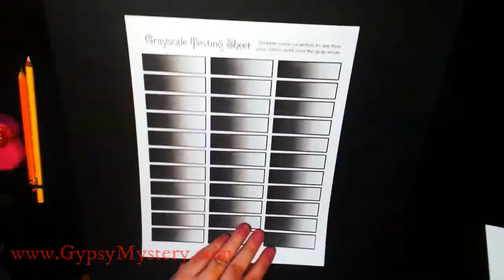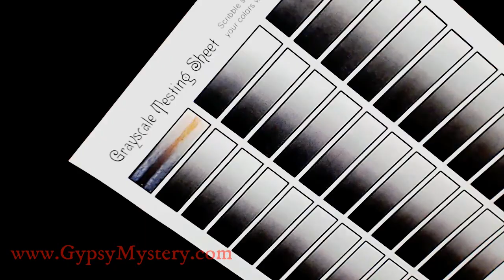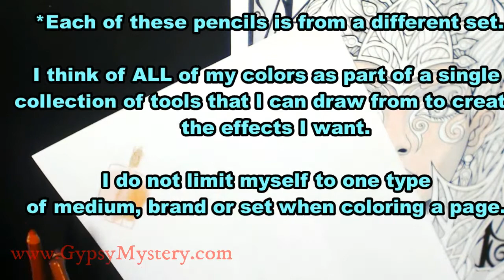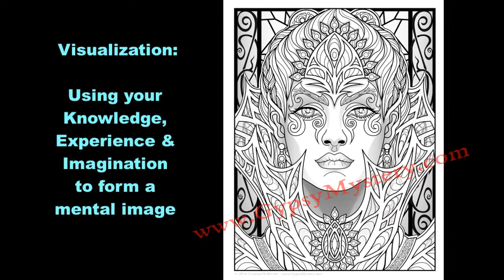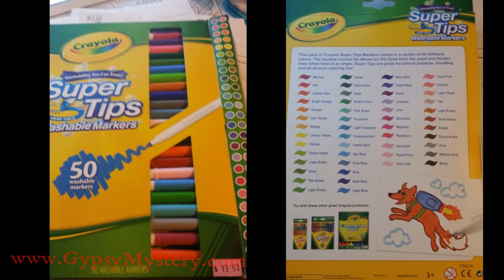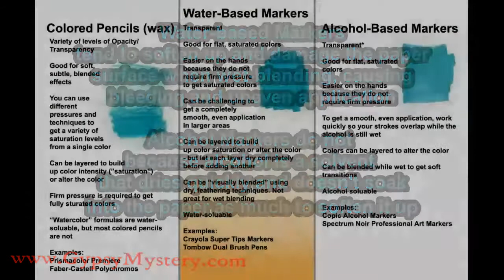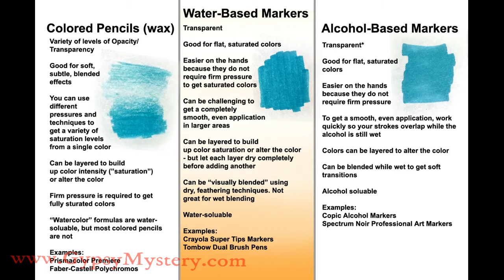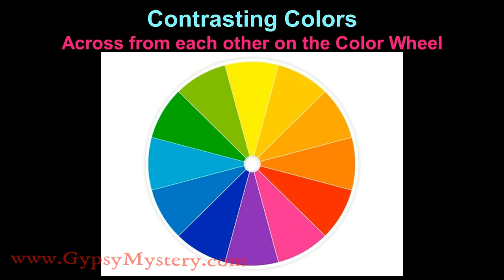Coloring Tutorial: Fey Enchantress from magical Beauties by Cristina McAllister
Artist Cristina McAllister shares her knowledge of color and art to help unlock your creativity and boost your coloring skills!

In this Episode...Burnishing Colored Pencils, Color Theory, Mixed Media & More!